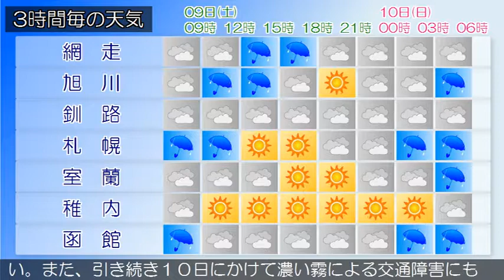2017/09/09 北海道地方の天気予報 朝